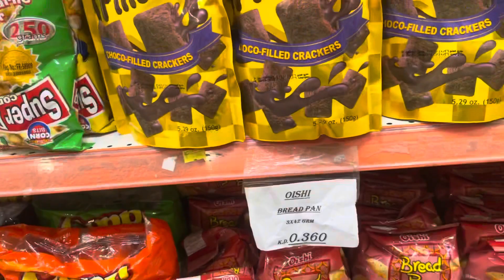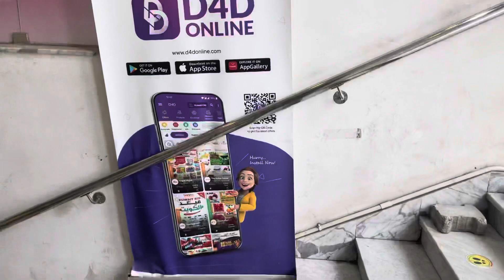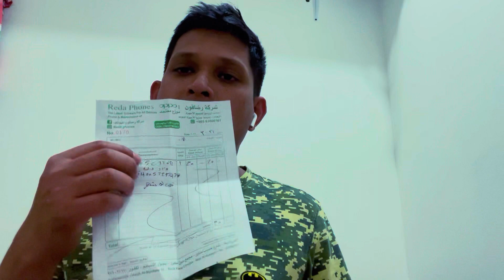# iPhone only 20 kd # इतना सस्ता 20 kd मैApna ghar U.k vlogger